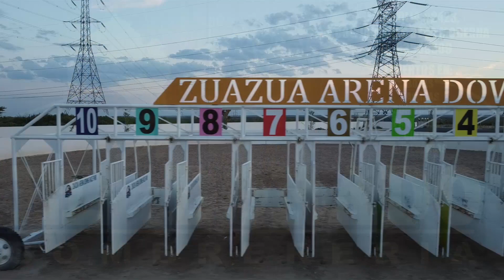LA BONITA VS EL SECRET 300 YDS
PISTA ZUAZUA ARENA DOWNS